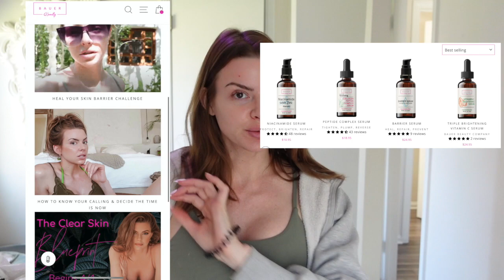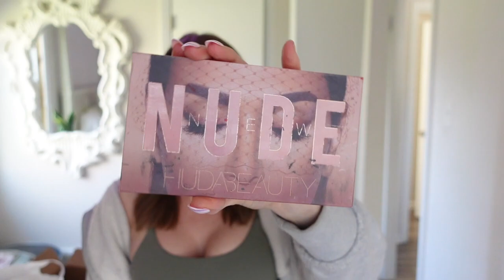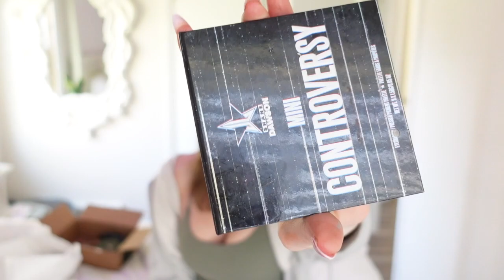A TRIP DOWN MAKEUP MEMORY LANE 2015 VIBES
products mentioned:

morphe 350
kat von d mi vida loca
jaclyn cosmetics flash palette
z palette with a mac blush
tarte palette be you naturally
pat mcgrath labs sublime skin highlighter
anastasia beverly hills modern renaissance palette
dior blush rosy glow
hourglass holiday collection palette universe
huda beauty nude palette
chanel les beige cream bronzer
huda beauty cream bronzer fair
urban decay blue shadow stick
too faced peach palette
dior backstage face & body setting powder
jaclyn cosmetics rouge romance blush palette
anastasia beverly hills world traveller palette
COOSA freckle pen
Jaclyn Cosmetics royal flash cream blush
It cosmetics brow power filler
it cosmetics bye bye pores bronzer
maybelline falsies push up drama mascara
Jaclyn cosmetics brighten up luminous powder
hourglass holiday palette universe unlocked
mac mineralize skin finish
jeffree star cosmetics mini controversy
la colors brow gel
COOSA freckle pen
charlotte tilbury pillow talk push up lashes
loreal voluminous mascara burgundy
burts bees all glow cream blush
charlotte tilbury cheek to chic ecstasy
peach and lily skin shield primer
hourglass veil mineral powder
charlotte tilbury legendary lashes volume 2
elf luminous putty primer
It cosmetics bye bye pores pressed powder
elf blush
covergirl blush in cheekers
rare beauty eyeshadow palette
rare beauty cream eyeshadow true to myself
elf putty blush turks and caicos
anastasia brow freeze
loreal infalliable black gel eyeliner
lash princess mascara
charlotte tilbury pillow talk quad
it cosmetics super hero mascara
it cosmetics cream highlighter hello light
charlotte tilbury hollywood flawless filter
benefit watts up highlighter
it cosmetics hello lashes
charlotte tilbury bronze and glow palette
rare beauty brow powder brown
hourglass ambient lighting powder in mood light
rare beauty cream blush hope,  encourage, believe
hourglass cream blush: wonder, loyal, devoted
hourglass cream highlighter: champagne flush
rare beauty bronzer stick: power boost, happy sol
jaclyn cosmetics cream blush swoon
laura mercier translucent loose setting powder
charlotte tilbury pillow talk blush
nars laguna bronzer
nars deep throat blush
hourglass eye shadow primer
jaclyn cosmetics hydrating under eye primer
anastasia brow gel in brown
random brown eyeliner
kylie cosmetics koko k lip liner
revlon cream pencil
kylie cosmetics candy k lip liner
benefit goof proof in 3.5
red eyeliner
aveda dark green eyeliner
jaclyn cosmetics butter pecan liner
stay golden cosmetics glitter lip kit baeby
rare beauty perfect strokes mascara
charlotte tilbury pillow talk liner
loreal le liner violet wool
it cosmetics brow pencil
colour pop lip liner
kylie cosmetics exposed liner
mac half red liner
loreal inflalliable burgundy eyeliner
it cosmetics brow filler, taupe
superhero black glide eyeliner
kylie cosmetics coconut liner
loreal brow definer dark blonde
mac coal eyeliner
bobbi brown beige lip liner
loreal infalliable black eyeliner
babe lash volumizing brow filler
kat von di tattoo liner brown
mac ruby woo liner
nars bad girl crayon lip color

Social Medias
💜Podcast: Jenny Talks on itunes